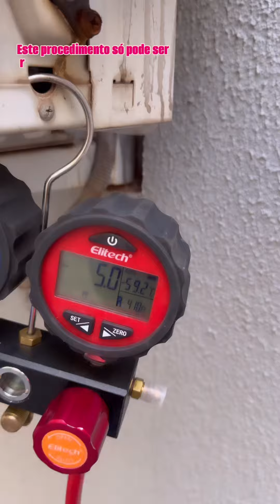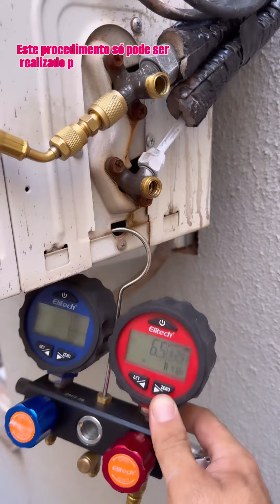Como recolher o gás do ar condicionado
Este procedimento só pode ser realizado por profissionais devidamente capacitados, a não observação das boas práticas e recomendações de cada fabricante podem resultar em acidentes graves.

Como mostrado no vídeo trata-se de um equipamento tecnologia On/of com fluido refrigerante (gás )R 410a

Atualmente com a chegada dos equipamentos com fluido R 32, e a tecnologia inverter alguns fabricantes deixaram de recomendar este procedimento em seus aparelhos, por isso é obrigatório a verificação junto a cada fabricante antes de realizar tal procedimento.

O recolhimento de fluido refrigerante em um aparelho que não tenho passado por processo de desidratação do sistema(vácuo) no ato da instalação pode ocasionar acidentes devido o efeito diesel provocado pela presença de oxigênio junto ao fluido refrigerante…

Para maiores informações consulte o manual de cada fabricante!

Deseja se tornar um profissional qualificado? a fórmula do ar-condicionado é o caminho 👉🏻